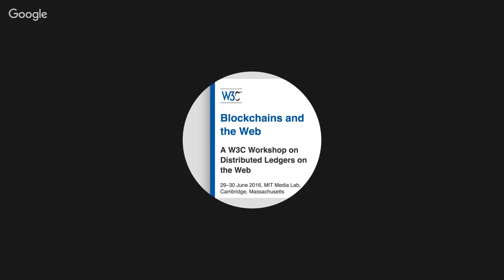W3C Blockchain Workshop%2C Day 2 2